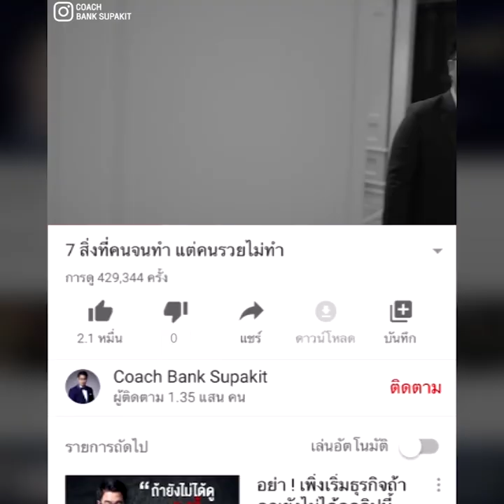ทำยังไงถึงจะขายของออนไลน์ให้ปัง ในยุคโควิด